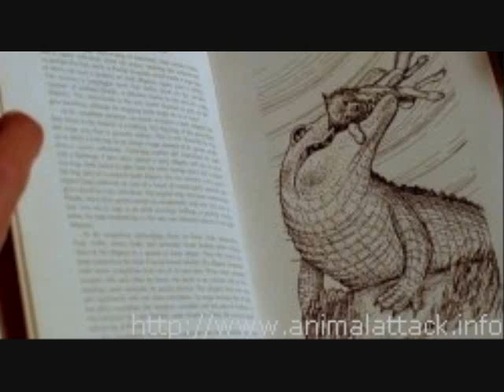Movie Stills From Alligator (1980)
Name: Alliagtor,
Year: 1980,
Rating: Rated R,